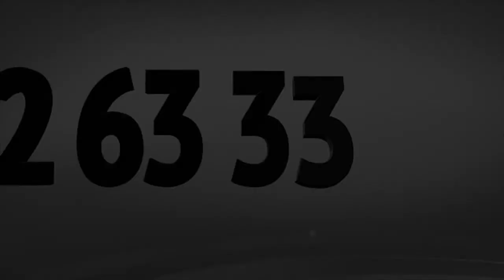Яхта Swift Trawler 52 самый большой моторный траулер Beneteau в Boatmarket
Самый большой моторный траулер Beneteau. Пятидесяти двух футовая элегантная яхта сочетает в себе достойную автономность, отличные мореходные качества, огромное внутреннее пространство (9 спальных мест!) и, что немаловажно, быстроходность - семнадцати метровое судно способно на размеренный дальний круиз и на быстрый (до 23 узлов) марш бросок. Так же как и ST42, Swift Trawler 52 разработан Мишелем Жубером и Бернардом Нивелтом, конструкторским бюро с мировым именем спроектировавшим десятки моторных и парусных судов размерностью от 5 до 40 метров (OCEA, Garcia, Alubat, Rhea, Dufor, Foгntainу Pajot, Jeanneau).
(СНЯТ С ПРОИЗВОДСТВА - доступен в БРОКЕРАЖ )